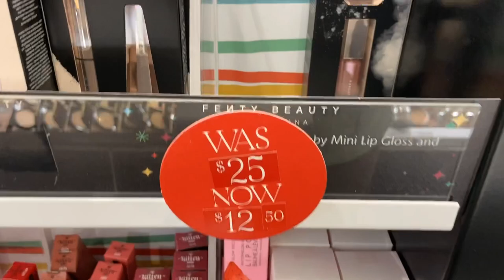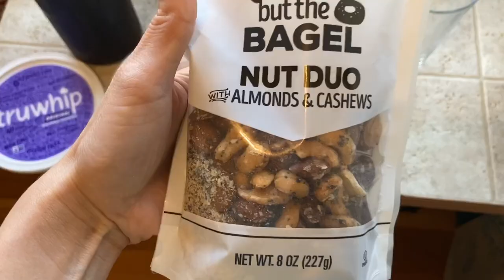VLOGMAS DAY 1: Merry Jessmas: Eyelash Fill, Sephora Haul, Car Drama, Walk my Dog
Merry Jessmas!! Celebrate December 1st with my first Vlogmas vlog! Come with me for a day in the life- I get a lash fill, stop by Sephora, there's some car drama, and walk my dog with me!

AMAZON FAVORITES:
🎁My yoga mat
🎁My yoga blocks
🎁Vital Proteins Collagen
🎁Vital Proteins Gelatin
🎁My fav book
MY EQUIPMENT:
🎥My Tripod w/ Ring Light
🎥My microphone
🎥Microphone batteries